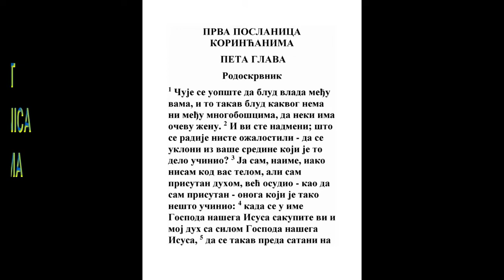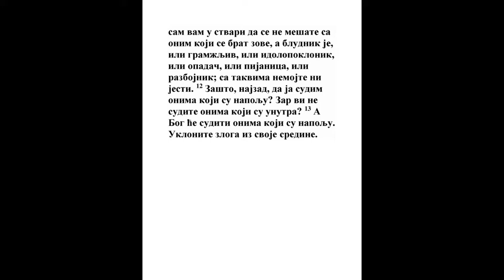PRVA POSLANICA KORINĆANIMA PETA GLAVA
1 Vrlo se glasi da je kurvarstvo među vama, i takvo kurvarstvo kakvo se ni među neznabošcima ne čuje, da nekakav ima ženu očevu.
3 Moj. 18:8, 5 Moj. 22:30, 5 Moj. 27:20, Jezek. 22:10, 2 Kor. 7:12, Ef. 5:3
2 I vi se još nadimate, mesto da plačete, da se izvadi između vas onaj koji je učinio to delo.

3 Jer ja, koji ako nisam kod vas telom, ali duhom tu živim, već odsudih kao da sam tamo, da se onaj koji je to tako učinio,
Kol. 2:5
4 U ime Gospoda našeg Isusa Hrista kad se saberete vi i moj duh, sa silom Gospoda našeg Isusa Hrista,
Mt. 18:18, Jn. 20:23, 2 Kor. 2:10
5 Da se onaj preda sotoni na mučenje tela, da bi se duh spasao u dan Gospoda našeg Isusa Hrista.
Ps. 109:6, Dela 26:18, 1 Kor. 1:8, 1 Tim. 1:20
6 Nije dobra hvala vaša. Ne znate li da malo kvasca sve testo ukiseli?
Gal. 5:9
7 Očistite dakle stari kvasac, da budete novo testo, kao što ste presni; jer i pasha naša zakla se za nas, Hristos.
2 Moj. 12:5, 4 Moj. 9:7, Isa. 53:7, Jn. 19:14, 1 Pet. 1:19, Otk. 5:6
8 Zato da praznujemo ne u starom kvascu, ni u kvascu pakosti i lukavstva, nego u presnom hlebu čistote i istine.
2 Moj. 12:15, 4 Moj. 9:7, 5 Moj. 16:3
9 Pisah vam u poslanici da se ne mešate s kurvarima;
2 Kor. 6:14
10 I to ja ne rekoh za kurvare ovog sveta, ili tvrdice ili idolopoklonike; jer biste morali izići iz sveta.
Jn. 17:15
11 A sad vam pisah da se ne mešate ako koji koji se brat zove, postane kurvar, ili tvrdica, ili idolopoklonik, ili kavgadžija, ili pijanica, ili hajduk; s takvima da i ne jedete.
Mt. 18:17, Rim. 16:17, Gal. 2:12, 2 Jn. 1:10
12 Jer šta je meni stalo da sudim one koji su napolju? Ne sudite li vi one koji su unutra?
Mk. 4:11, 1 Tim. 3:7
13 A one koji su napolju sudiće Bog. Izvadite zloga između sebe.
Prop. 12:14, Jev. 13:4